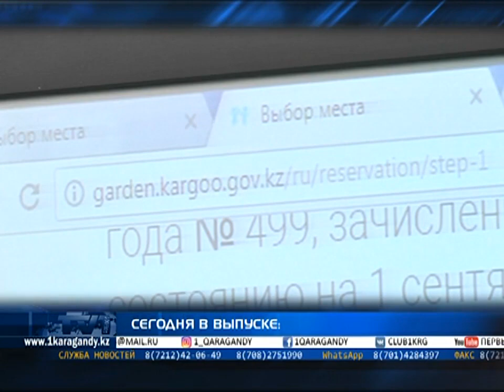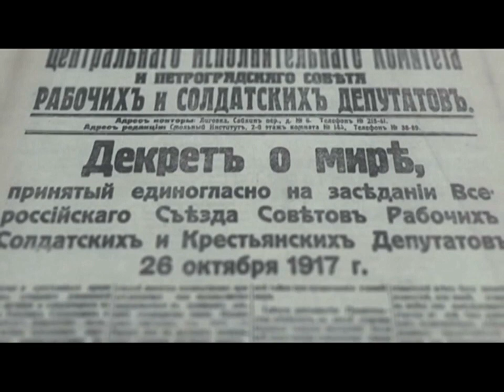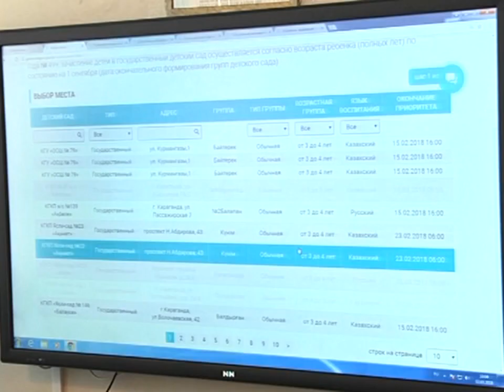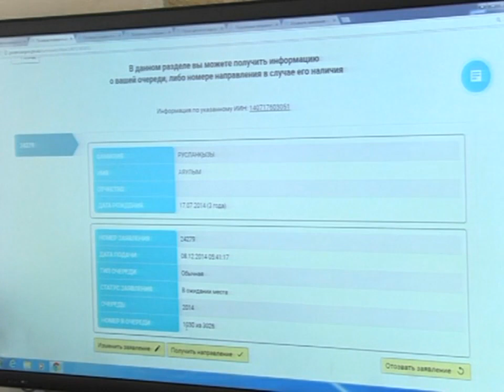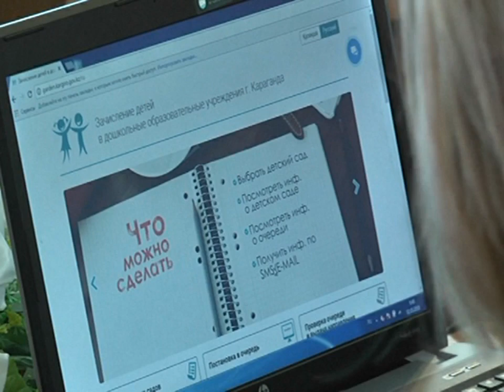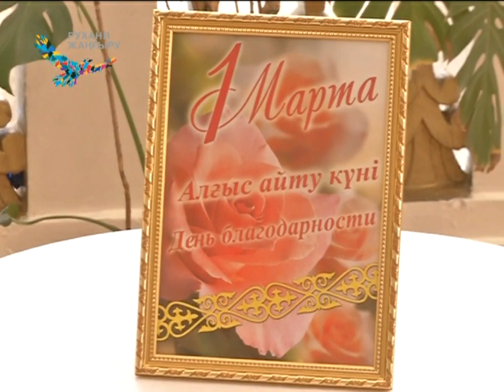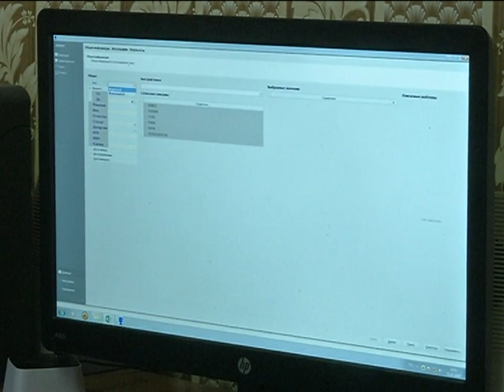02/03/2018 - Новости канала Первый Карагандинский